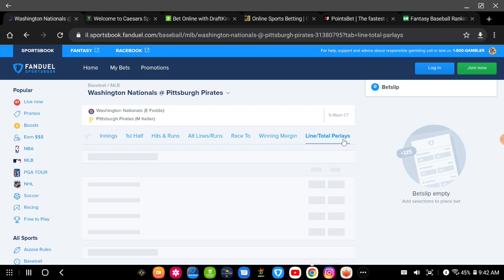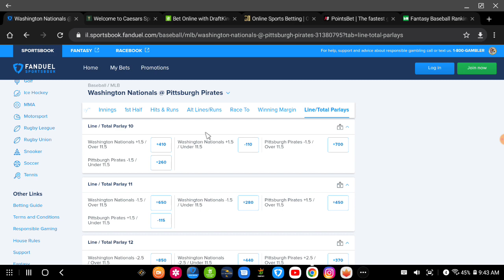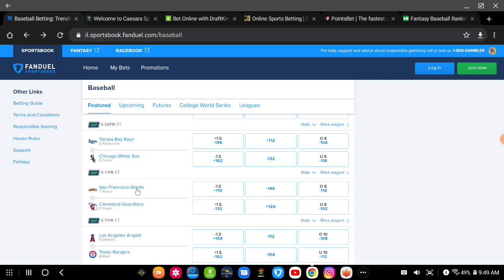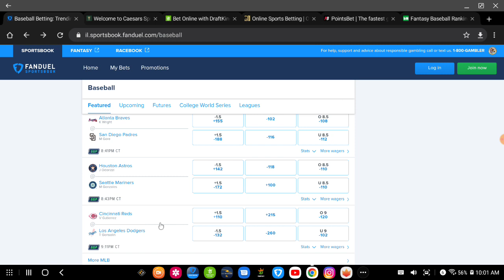Free MLB Picks and Same Game Parlays 4-15-22